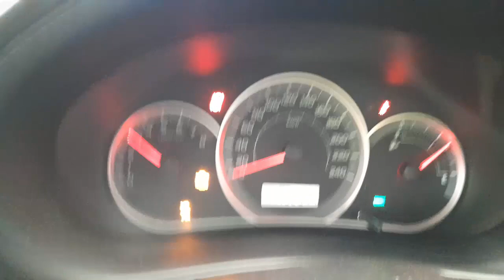WRECKING 2011 SUBARU IMPREZA 2.0L PETROL MANUAL C34682